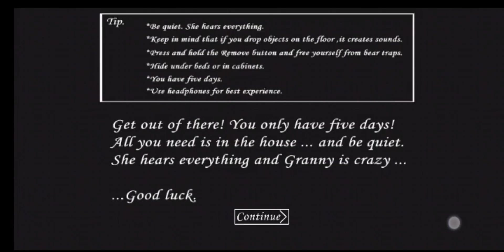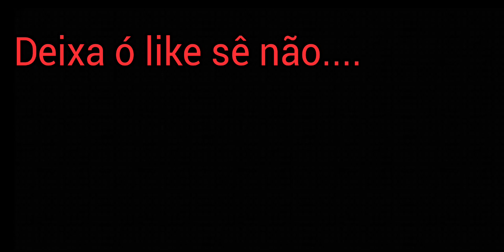Granny TÁ MALUCA 😈🧐🤨( TENTE NÃO RIR Nível Hard)🌚🌝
meu pix pra quem tiver dinheiro kkk

pix: bcbea67e-21e4-4bb2-8b0e-80b1ccc3c203

tô tentando monetizar o canal quem pode ir assistir os vídeos longos do canal vai ajudar Demais ❤️

esse vídeo não ficou muito bom mais eu tô tentando fazer cada dia melhor blz